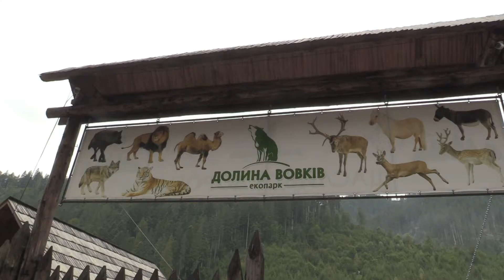ЗООПАРК в ЕКОПАРКЕ «ДОЛИНА ВОЛКОВ». Eco-park «Valley of wolves». Zakarpattya (1)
Экопарк Долина волков – уникальный парк, в котором обитают животные, необычные для высокогорной местности. Львы, тигры, волки, верблюды, ослы, бизоны, альпаки суре, пятнистые олени – многообразие фауны поражает! Такое общество можно увидеть в Межгорье, в экопарке, который получил название «Долина волков». Часть из них сюда попали в плохом состоянии. Но их откормили и окружили заботой. Первыми в экопарке появились волки. Несколько маленьких волчат выкупили у браконьеров, теперь их уже не узнать – они взрослые и самостоятельные. Потом, кроме волков здесь поселились еще с десяток других видов животных. Среди них и хищники и копытные. Символическая плата, которую туристы платят за посещение экопарка, идет на покупку пищи для животных. Наибольшее внимание привлекают, конечно, хищники: тигры и львы. Кажется, эти грациозные кошки на посетителей не обращают никакого внимания. Впрочем, лучше их не раздражать. Наиболее миролюбивые жители экопарка – это копытные. Они соскучились за людьми и охотно встречают новых посетителей. Среди новоселов экопарка – два верблюда, Жора и его подруга – блондинка Снежинка. Некоторые из животных уже совсем ручные. И ведут себя как домашние. Иногда местные приносят в экопарк ослабленных животных из леса. А после курса лечения их отпускают на волю. Некоторые животные сюда попали в неудовлетворительном состоянии. Но их откормили и окружили заботой.